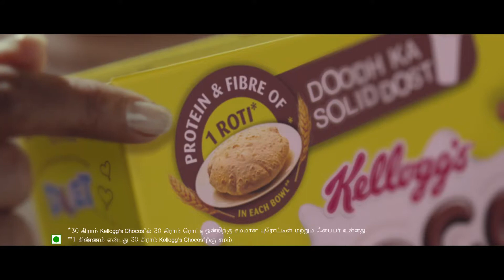Kellogg’s Chocos Shararat X 20 sec Tamil